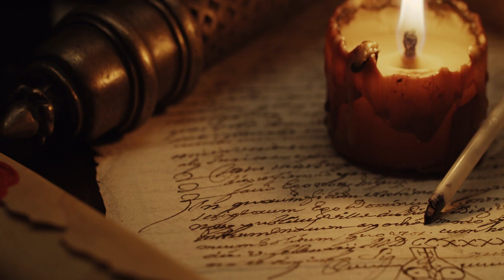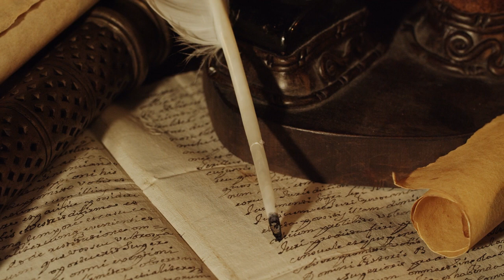Guns, Germs and Steel by Jared Diamond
Couto's Book Reviews: Guns, Germs and Steel examines the rise of civilization and the issues its development has raised throughout history.

Having done field work in New Guinea for more than 30 years, Jared Diamond presents the geographical and ecological factors that have shaped the modern world. From the viewpoint of an evolutionary biologist, he highlights the broadest movements both literal and conceptual on every continent since the Ice Age, and examines societal advances such as writing, religion, government, and technology. Diamond also dissects racial theories of global history, and the resulting work—Guns, Germs and Steel—is a major contribution to our understanding the evolution of human societies.